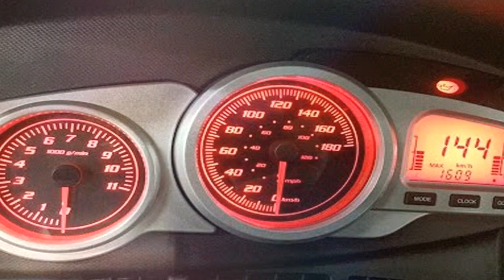APRILIA SR MAX 300 REVIEW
The SR Max 300 can be easily be classed as a man’s scooter because ladies aren’t likely to buy because the tall seat height is exaggerated by the seat’s width and the width of the running boards. If 5ft 8in blokes have to tip-toe at the lights, then the other half is going to be in trouble. With 15in front and 14in rear wheel sizes, the SR Max doesn’t suffer from wibbly-wobbly steering at speed and over bumps. Occasionally the twin rear shocks get overwhelmed with a series of stutter-like bumps especially with luggage or pillion onboard. But that’s what preload adjustment is for and the shocks’ adjustment is easy to get at.

aprilia sr max 300
aprilia sr max 300 racer